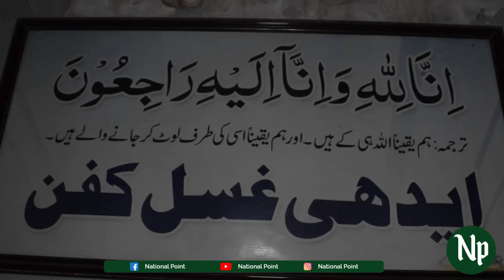Edhi Sard Khana Exclusive Program | National Point